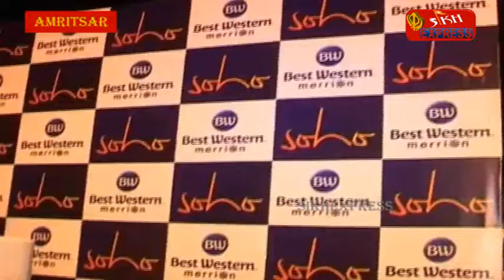ਅਮ੍ਰਿਤਸਰ ਦੇ ਹੋਟਲ ਬੇਸਟ ਵੇਸਟਰਨ ਵਿੱਚ ਫਾਰੇਨ ਤਰਜ ਉੱਤੇ ਬਣਾਈ ਗਈ ਓਪਨ ਰਸੋਈ